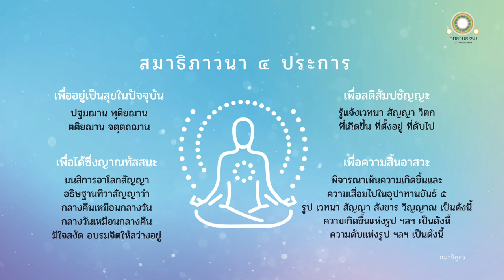สมาธิภาวนา ๔ ประการ | สมาธิสูตร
สมาธิภาวนา ๔ ประการ
สมาธิสูตร

ดูกรภิกษุทั้งหลาย สมาธิภาวนา ๔ ประการนี้ คือ

สมาธิภาวนาอันบุคคลเจริญแล้ว กระทำให้มากแล้ว ย่อมเป็นไป

เพื่ออยู่เป็นสุขในปัจจุบันมีอยู่ ๑
เพื่อได้เฉพาะซึ่งญาณทัสสนะมีอยู่ ๑
เพื่อสติสัมปชัญญะมีอยู่ ๑
เพื่อความสิ้นอาสวะมีอยู่ ๑

ก็สมาธิภาวนาอันบุคคลเจริญแล้ว กระทำให้มากแล้ว ย่อมเป็นไปเพื่ออยู่เป็นสุขในปัจจุบันเป็นไฉน

ภิกษุในธรรมวินัยนี้ สงัดจากกาม สงัดจากอกุศลธรรม บรรลุปฐมฌาน มีวิตกวิจาร มีปีติและสุขอันเกิดแต่วิเวกอยู่

บรรลุทุติยฌาน มีความผ่องใสแห่งจิตในภายใน เป็นธรรมเอกผุดขึ้น ไม่มีวิตกไม่มีวิจาร เพราะวิตกวิจารสงบไป มีปีติและสุขเกิดแต่สมาธิอยู่

มีอุเบกขา มีสติสัมปชัญญะ เสวยสุขด้วยนามกายเพราะปีติสิ้นไป บรรลุตติยฌานที่พระอริยะสรรเสริญว่า ผู้ได้ฌานนี้ เป็นผู้มีอุเบกขา มีสติ อยู่เป็นสุข

บรรลุจตุตถฌานไม่มีทุกข์ ไม่มีสุข เพราะละสุขละทุกข์และดับโสมนัสโทมนัสก่อน ๆ ได้ มีอุเบกขาเป็นเหตุให้สติบริสุทธิ์อยู่

สมาธิภาวนานี้ อันบุคคลเจริญแล้ว กระทำให้มากแล้ว ย่อมเป็นไปเพื่อความอยู่เป็นสุขในปัจจุบัน

ก็สมาธิภาวนาอันบุคคลเจริญแล้ว กระทำให้มากแล้ว ย่อมเป็นไปเพื่อได้เฉพาะซึ่งญาณทัสสนะเป็นไฉน

ภิกษุในธรรมวินัยนี้ มนสิการอาโลกสัญญา อธิษฐานทิวาสัญญาว่า กลางคืนเหมือนกลางวัน กลางวันเหมือนกลางคืน มีใจอันสงัด ปราศจากเครื่องรัดรึง อบรมจิตให้มีความสว่างอยู่

สมาธิภาวนานี้ อันบุคคลเจริญแล้ว กระทำให้มากแล้ว ย่อมเป็นไปเพื่อได้ญาณทัสสนะ

ก็สมาธิภาวนาอันบุคคลเจริญแล้ว ย่อมเป็นไปเพื่อสติสัมปชัญญะเป็นไฉน

ภิกษุในธรรมวินัยนี้รู้แจ้งเวทนาที่เกิดขึ้น รู้แจ้งเวทนาที่ตั้งอยู่ รู้แจ้งเวทนาที่ดับไป

รู้แจ้งสัญญาที่เกิดขึ้น รู้แจ้งสัญญาที่ตั้งอยู่ รู้แจ้งสัญญาที่ดับไป

รู้แจ้งวิตกที่เกิดขึ้น รู้แจ้งวิตกที่ตั้งอยู่ รู้แจ้งวิตกที่ดับไป

สมาธิภาวนานี้ อันบุคคลเจริญแล้ว กระทำให้มากแล้ว ย่อมเป็นไปเพื่อสติสัมปชัญญะ

ก็สมาธิภาวนาอันบุคคลเจริญแล้ว กระทำให้มากแล้ว ย่อมเป็นไปเพื่อความสิ้นอาสวะเป็นไฉน

ภิกษุในธรรมวินัยนี้ มีปรกติพิจารณาเห็นความเกิดขึ้นและความเสื่อมไปในอุปาทานขันธ์ ๕ อยู่ว่า

รูปเป็นดังนี้ ความเกิดขึ้นแห่งรูปเป็นดังนี้ ความดับแห่งรูปเป็นดังนี้

เวทนาเป็นดังนี้ ความเกิดขึ้นแห่งเวทนาเป็นดังนี้ ความดับแห่งเวทนาเป็นดังนี้

สัญญาเป็นดังนี้ ความเกิดขึ้นแห่งสัญญาเป็นดังนี้ ความดับแห่งสัญญาเป็นดังนี้

สังขารเป็นดังนี้ ความเกิดขึ้นแห่งสังขารเป็นดังนี้ ความดับแห่งสังขารเป็นดังนี้

วิญญาณเป็นดังนี้ ความเกิดขึ้นแห่งวิญญาณเป็นดังนี้ ความดับแห่งวิญญาณเป็นดังนี้

สมาธิภาวนานี้ อันบุคคลเจริญแล้ว กระทำให้มากแล้ว ย่อมเป็นไปเพื่อความสิ้นอาสวะ

ดูกรภิกษุทั้งหลาย อนึ่ง คำต่อไปนี้ เรากล่าวแล้วในปุณณปัญหาในปรายนวรรค หมายเอาข้อความนี้ว่า

ความหวั่นไหวไม่มีแก่บุคคลใดในโลกไหน ๆ เพราะรู้ความสูงต่ำในโลก บุคคลนั้นเป็นผู้สงบปราศจากควันคือความโกรธ เป็นผู้ไม่มีความคับแค้น เป็นผู้หมดหวัง เรากล่าวว่า ข้ามชาติและชราได้แล้ว